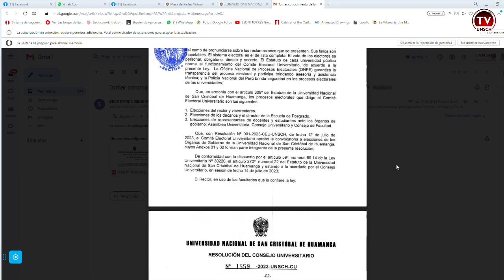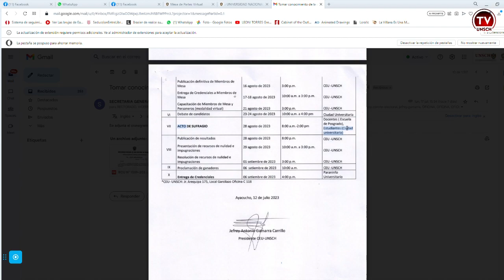UNSCH 2023: EL PRÓXIMO 28 DE AGOSTO SE REALIZARÁ LAS ELECCIONES GENERALES UNIVERSITARIAS 2023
Este 28 de agosto del presente, se realizarán las Elecciones Generales Universitarias 2023 para elegir a decanos, director de la Escuela de Posgrado, representantes de docentes y estudiantes ante los órganos de gobierno: Asamblea Universitaria, Consejo Universitario y Consejo de Facultad.
Esta actividad democrática se realiza en el marco de la aprobación de la Resolución  del Consejo Universitario N.º 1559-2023-UNSCH-CU de fecha 14 de julio de 2023.
El acto de sufragio se llevará a cabo este 28 de agosto desde las 8:00 a.m. hasta las 3:00 p.m. en la ciudad Universitaria